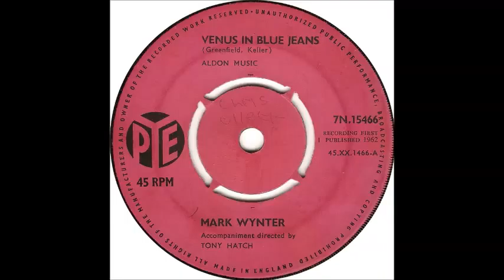Venus in Blue Jeans Mark Wynter songcover